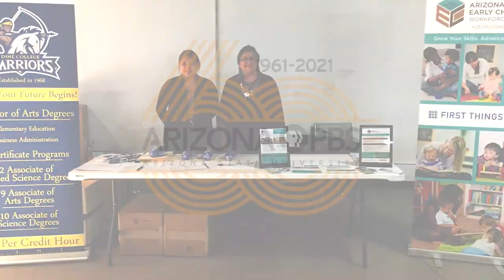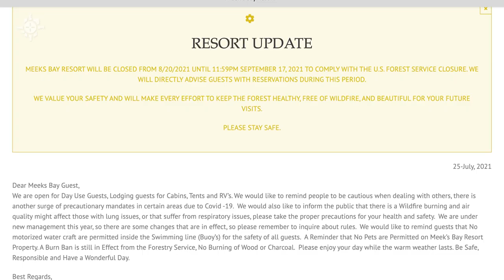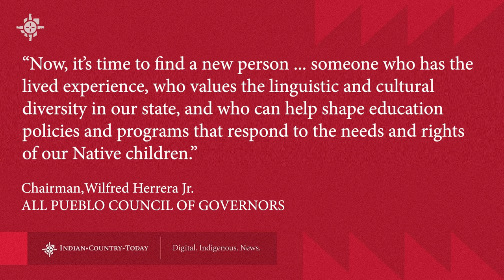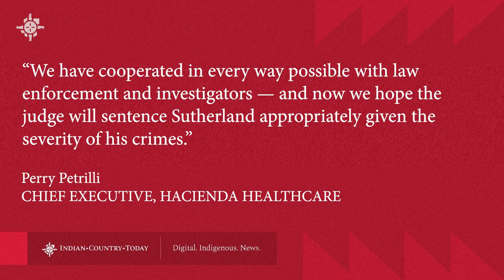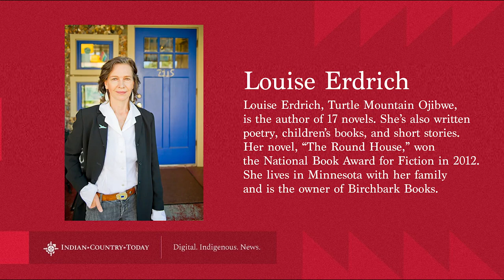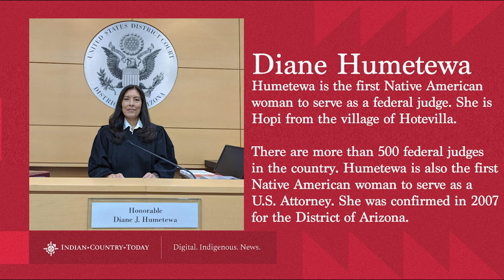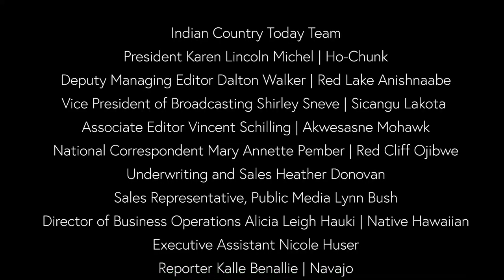Music from France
Violinist Laura Ortman joins the ICT newscast to talk about her music. Plus reporter Deb Krol tells us about her new series on efforts to protect sacred spaces in the southwest.